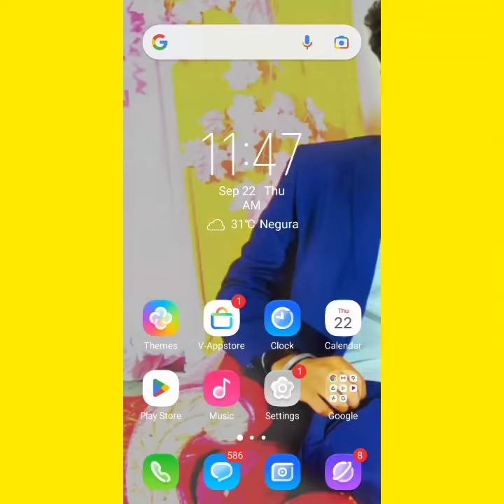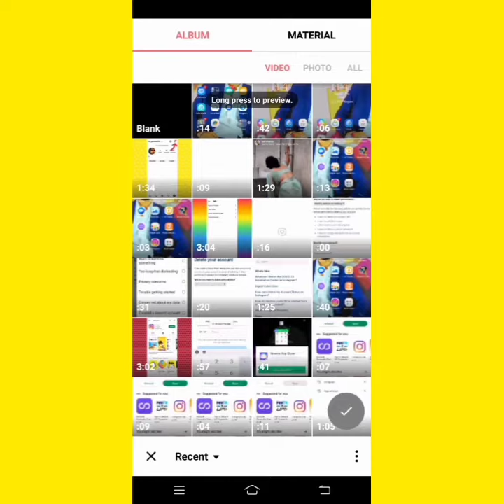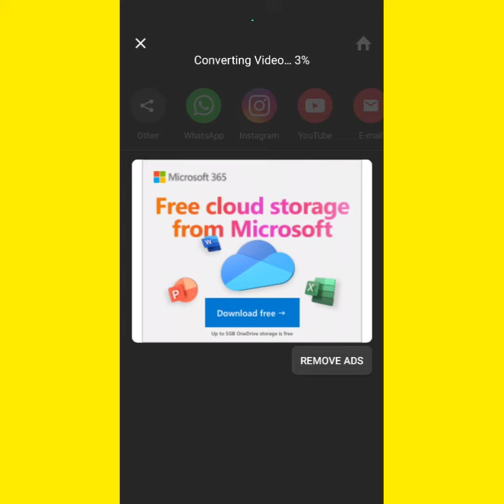video ko crop kaise kare||how to crop video